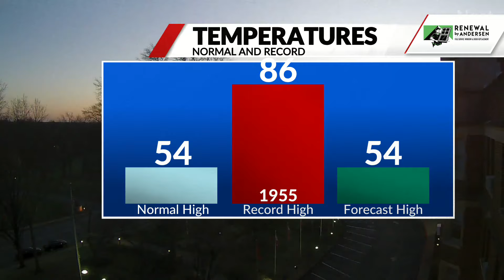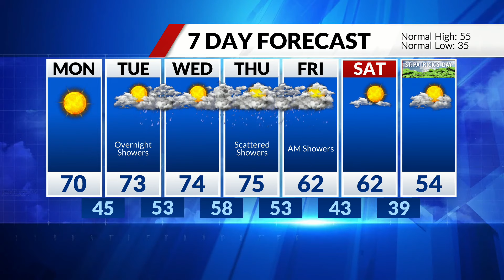St. Louis Weather